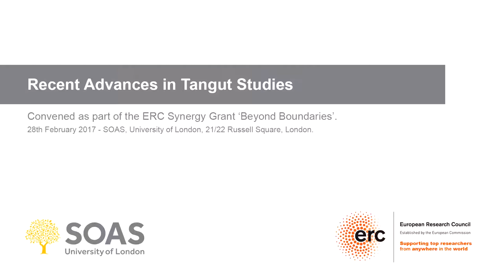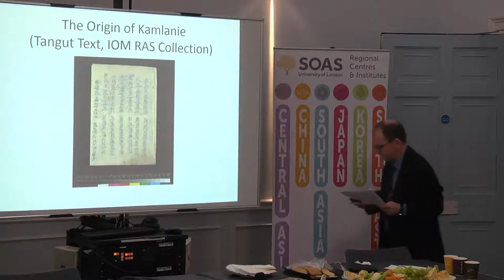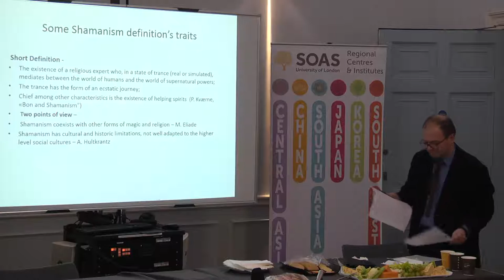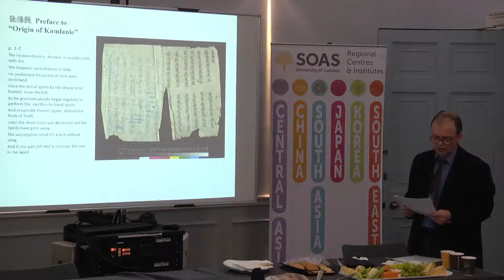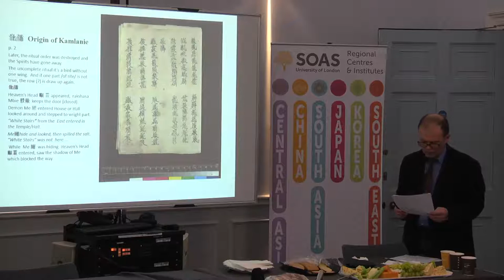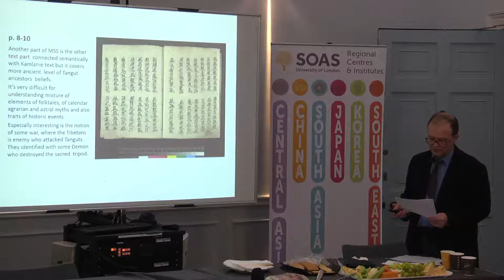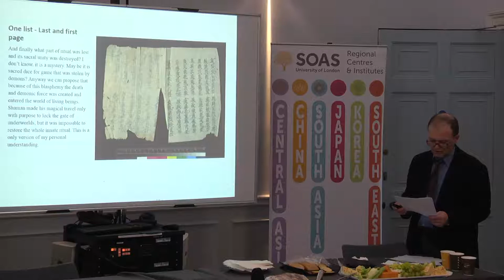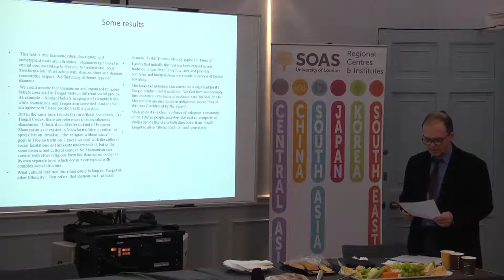Kirill Bogdanov, "Оne Tangut shamanistic text from Khara-Khoto" | SOAS University of London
This talk titled “Оne Tangut shamanistic text from Khara-Khoto: the problem of the identification of indigenous religious faiths" was given by Kirill Bogdanov (Institute of Oriental Manuscripts, St Petersburg) as part of the Recent Advances in Tangut Studies Workshop which was held at SOAS University of London on 28 February 2017.

Although they lost their polity to the Mongols, the Tanguts played an important role in the development of Buddhism and secular institutions in both Tibet and China. The study of the language and literature offers many insights on intercultural exchange in an important period of Asian history. This event brings together eight scholars at the cutting edge of Tangut studies to explore this lost civilization, its language, religion, and culture.